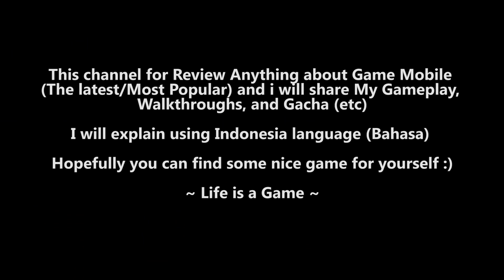SPOILER!!! DURANDAL VOICE JP (CV : MAMIKO NOTO) | Honkai Impact 3rd (崩坏3rd)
What do you think about her voice guys?
Her seiyuu is Mamiko Noto